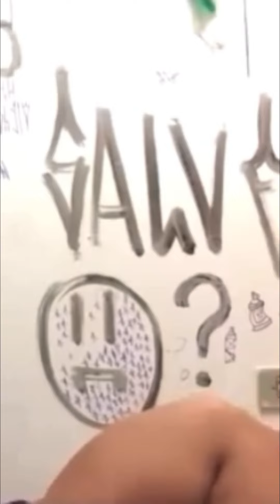Asi Le Damos Los Buenos Días A YEILA😂